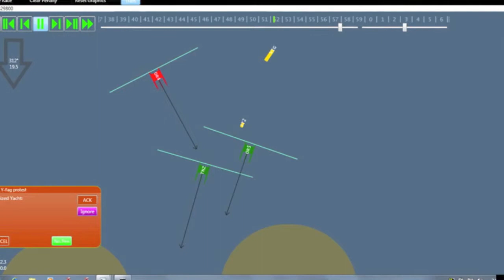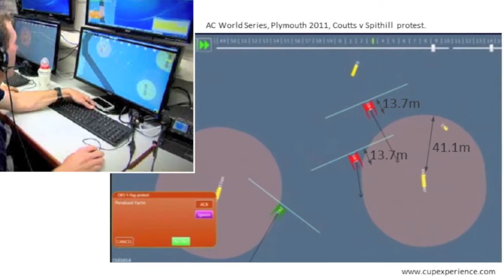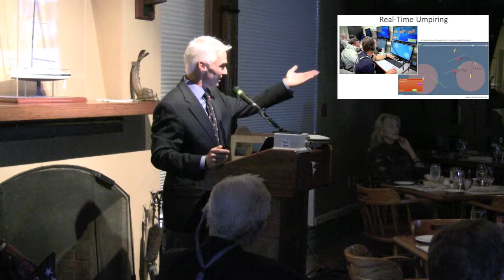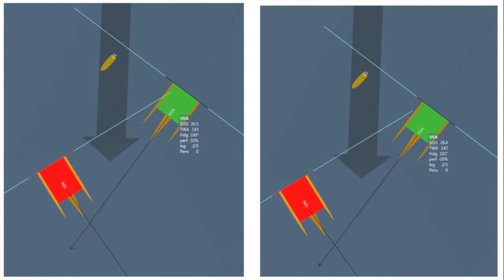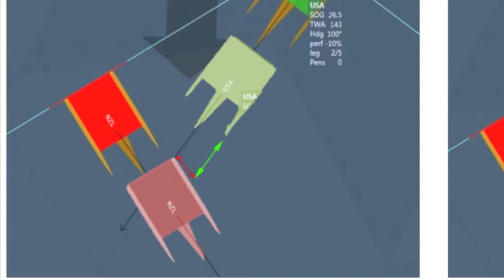America's Cup Technology in Smartphones Part 3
This is Part 3 of 4 of the talk by Frank van Diggelen at St. Francis Yacht Club, San Francisco, CA.
Developments in GPS technology mean that smartphones could supply the club sailor with real-time racecourse data on almost the level experienced by America's Cup teams. This tech trickle-down could raise the game for club fleets long before weekend warriors have anything to do with wings or foils. "It can't match LiveLine", says Stan Honey, "but it can make the game a whole lot better".

Sailing, the original GREEN propulsion system, was recently the spectacle of note on San Francisco Bay, as 72-foot racing machines flew along at speeds surpassing fifty mph, using nothing but wind- and manpower. The location technology in these boats is not that different from what's inside your smartphone; Frank van Diggelen explains.